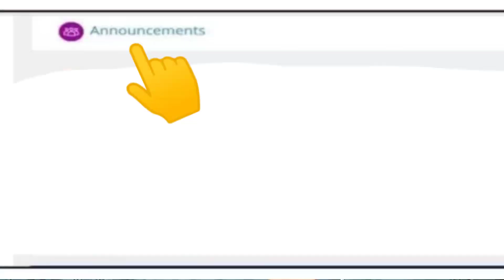AIOU Assignment 1/2 Option Not Available in LMS Portal || AIOU LMS Aaghi Portal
Today in this video I tell you about that many Students Facing Problem in LMS Aaghi Portal in Assignment No 1 and Assignment No 2 Option. So I te you about that why there is no option of assignments no 1 and Assignment no 2.